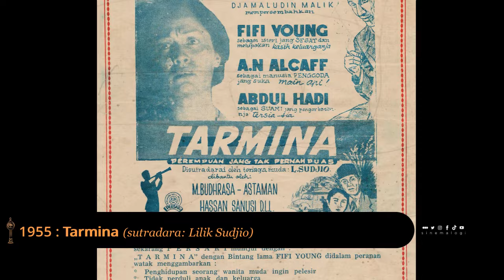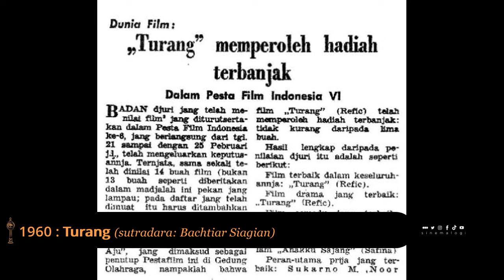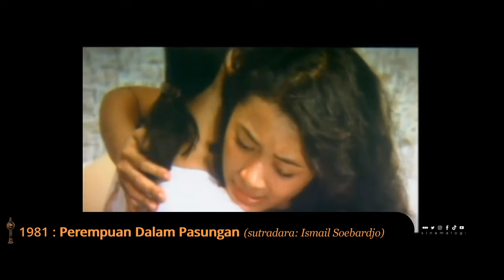Pemenang Piala Citra Film Terbaik FFI 1955-2023: dari LEWAT DJAM MALAM sampai WOMEN FROM ROTE ISLAND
Film Terbaik pemenang Piala Citra Festival Film Indonesia (FFI) tahun 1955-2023 (sepanjang masa).

Dukung kami melalui agar tetap produktif mengulas film-film yang layak diulas.

Masa awal penyelenggaraan Festival Film Indonesia memang belum konsisten. FFI pertama tahun 1955, FFI kedua baru diadakan tahun 1960, dan FFI ketiga tahun 1967. Baru saat tahun 1973 sampai tahun 1992, FFI rutin digelar tiap tahun. Tahun 1993 sampai 2003 adalah masa vakum. FFI kembali rutin diselenggarakan mulai tahun 2004 sampai sekarang.

Uniknya, dalam dua penyelenggaran (tahun 1955 dan 1974) ada dua pemenang Film Terbaik di masing-masing tahun. Lebih unik lagi, tahun 1967, 1977, dan 1984 tidak ada pemenang kategori Film Terbaik.